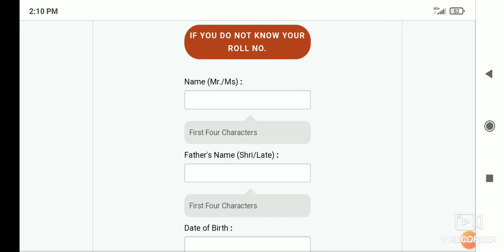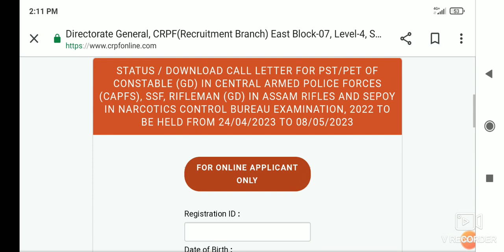//SSC GD PET/PST Admit Card 2023- Constable GD 50187 Post Call Latter